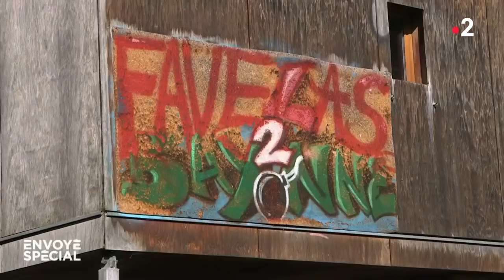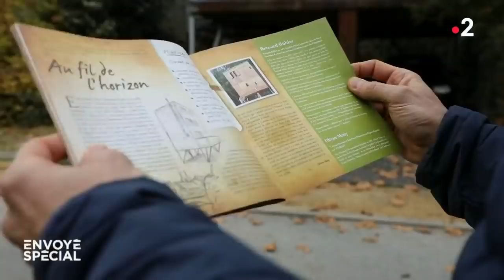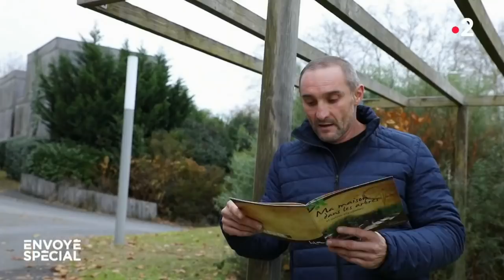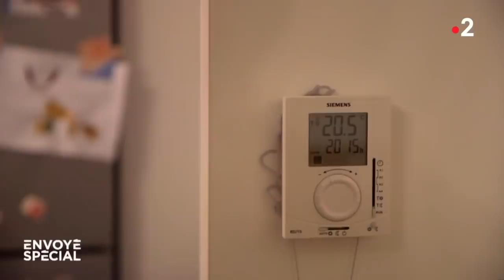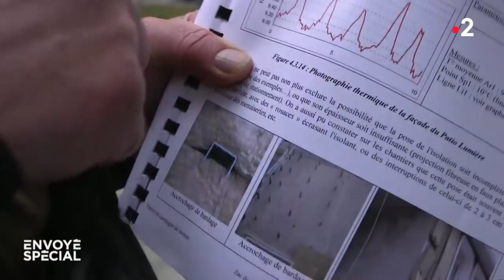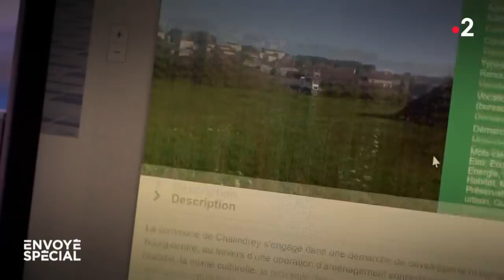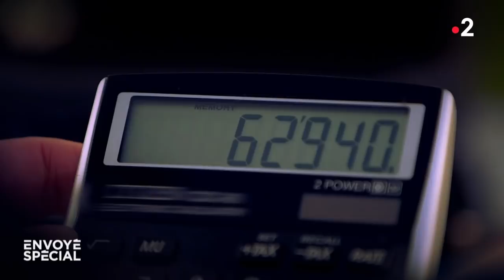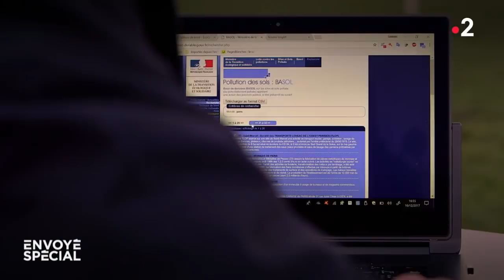Envoyé spécial. Maisons écolos : gare au fiasco ! - 10 janvier 2019 (France 2)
Malfaçons, matériaux de mauvaise qualité, isolation défaillante, construction sur des sols pollués... Enquête sur les dessous pas toujours reluisants de l’habitat écologique.

C’est le rêve de milliers de propriétaires : une maison écolo, économe en énergie, bâtie avec des matériaux durables, dans un quartier riche en espaces verts, jardins partagés, voies piétonnes et pistes cyclables...

Depuis une dizaine d’années, les écoquartiers fleurissent partout en France. Ces nouveaux quartiers, censés être exemplaires en matière de protection de l’environnement, font aussi les beaux jours des industriels du bâtiment et des promoteurs immobiliers, en créant de nouveaux marchés pour la construction.

Un rêve qui tourne parfois au cauchemar.

Mais derrière l’objectif affiché, ces quartiers modèles révèlent parfois une tout autre réalité. Malfaçons, matériaux de mauvaise qualité ou, pire, isolation défaillante qui transforme les habitations en véritables passoires thermiques… De nombreux écoquartiers sont loin de tenir leurs promesses.

Plus grave, beaucoup sont même construits sur d’anciennes friches industrielles polluées. Et les habitants priés d’éviter d’utiliser le jardin potager collectif ! Quand l’idéal de la maison durable se transforme en cauchemar… Enquête sur les dessous de l’habitat écologique.

Une enquête de Laurent Dy, Mathieu Mouraud, Robin Braquet